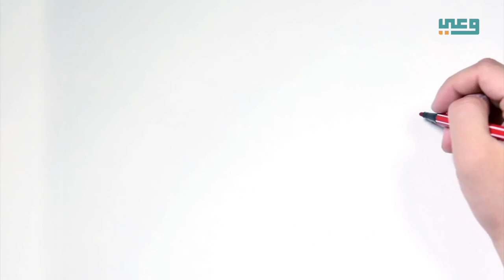الفساد المالي في السعودية | خط البلدة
إن كنت من أصحاب أمراض ضغط الدم والسكري فليس من الصحي أن تستمع لمعلومات متعلقة بـ الفساد المالي في السعودية ومشاريع الأشغال الحكومية فيها:
تريليون ريال هو إجمالي المبالغ المجمدة خلال الأربع سنوات الماضية من المشاريع المتعثرة.
تشير الإحصائيات إلى ان 90% من تعثر المشاري يعود إلى مضاعفات بسبب تعاظم فيتامين "ر" = رشوة.
حيث أننا وبلا فخر نشغل المركز 50 عالمياً من حيث الفساد المالي حسب تقرير منظمة الشفافية العالمية.
المزيد عن الموضوع في الفيديو.

جميع الحقوق محفوظة لحساب وقناة خط البلدة، للمتابعة:
تويتر: